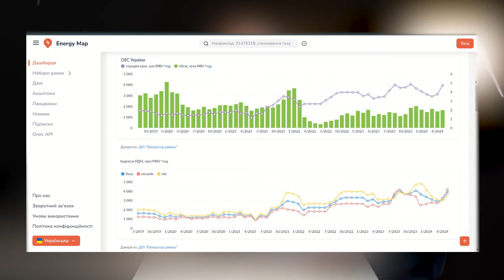Звідки Україні брати електроенергію? Олена Лапенко | подкаст Поговоримо?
Говоримо з генеральною менеджеркою у сфері енергетичної безпеки  аналітичного центру DiXi Group Оленою Лапенко про відключення світла, про те, як пройти цю зиму та про те, які електростанції потрібно будувати в Україні зараз і про проблеми Зеленого тарифу.

00:00 - Вступ
00:51 - Чи можна вірити оцінкам енергетичної кризи на сьогодні ?
01:46 - Який об'єм потрібен Україні для функціонування ?
04:25 - Навіщо потрібна профілактика та ремонти на АЕС?
05:23 - Як має змінитися структура енергосистеми України?
08:06 - Про когенераційні установки
11:48 - Чи може вистачити Києву когенерації?
13:15 - Яка вартісь кВт може бути на когенераціних установках ?
14:14 - Чи можливі малі реактори АЕС?
15:51 - Про сонячну енергію
17:17- Про зелений тариф
19:50 - Чи ефективна сонячна станція в місті?
21:30 - Як забезпечити багатокваритирні будинки електроенергією?
23:00 - Поради як підготуватися до зими
23:54 - Чи зростає потужність споживання через зарядні станції?
24:24 - Найпоширеніший міф про енергосистему